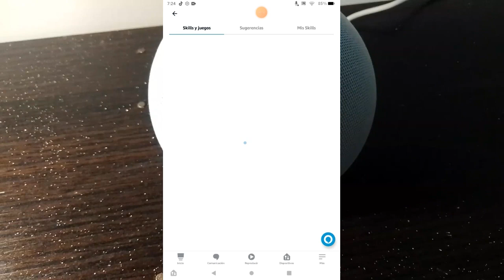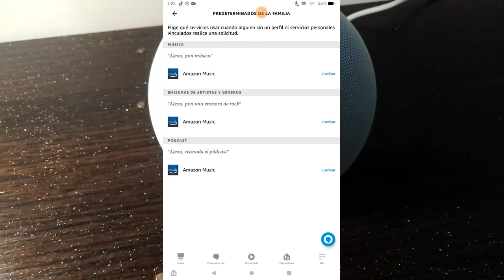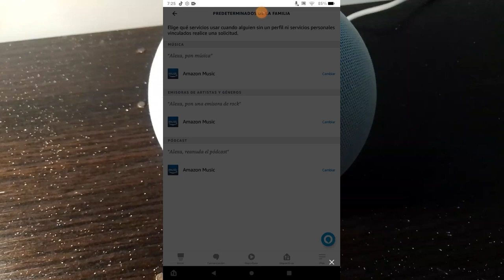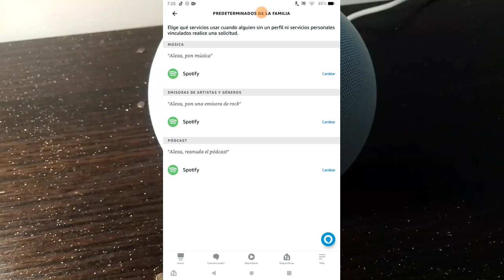Como configurar spotify con ALEXA en este 2023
Hoy te enseño como configurar tu cuenta de spotify con alexa muy rápido y sencillo para que escuches tu música favorita en este año 2025.

Compra tu Fire Stick 👇👇👇:

🟠Compra tu Alexa aquí 👇👇👇:

Echo Show 15:

El nuevo Echo Dot de 5ta Generación con pantalla:

*Echo Dot 4ta Generación:

Nuevo Echo Show 5 (3.ª generación):

*Echo Show 10 con movimiento :

*Echo Dot 5ta Generación:

Nuevo Echo Pop:

También recuerda que tenemos nuestra tienda online en Venezuela

En el resumen de la segunda temporada salió un proyecto muy bonito  escuchalo completo

Somos una Empresa Dedicada a productos y servicios de Domótica.

Estamos ubicados en Valencia, Venezuela.

Si quieres adquirir un dispositivo nos puedes contactar por estas vías.